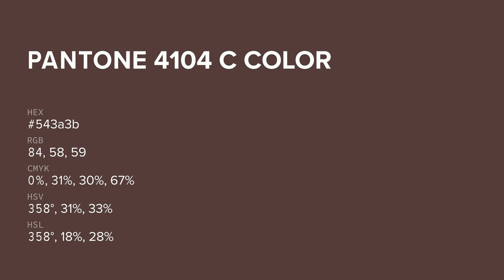color 543a3b hex color - Brown color - Cool color 543a3b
What color is ? 543a3b hex color - Brown color - Cool color 543a3b

Hex 543a3b Color Code is also known as color.